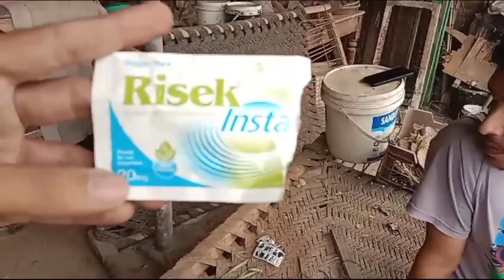Birds ko thandd ne preshan kr k rakha hua || how to care birds at home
Birds care vlog
How to care pets at home
Birds vlog
Pets vlog
Daily birds vlog

Ghr k birds
family birds vlog